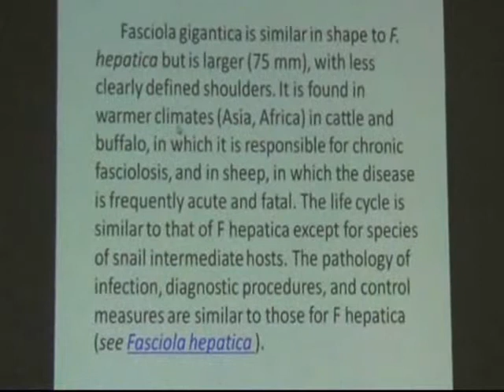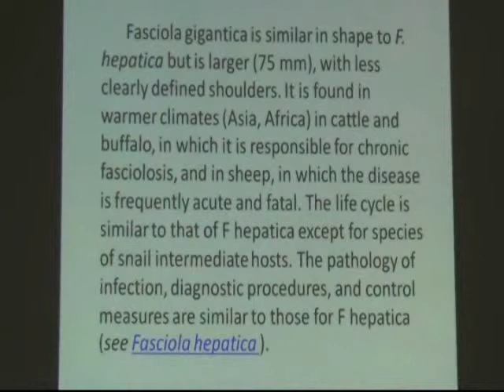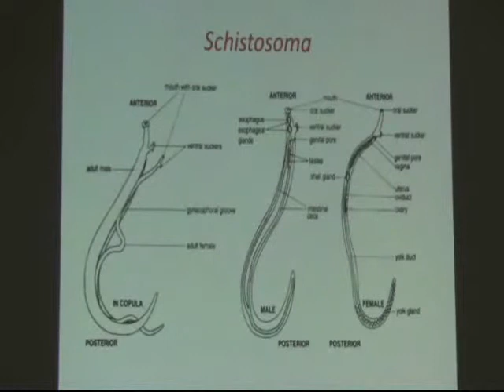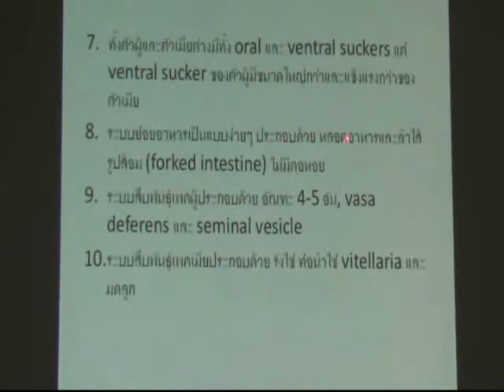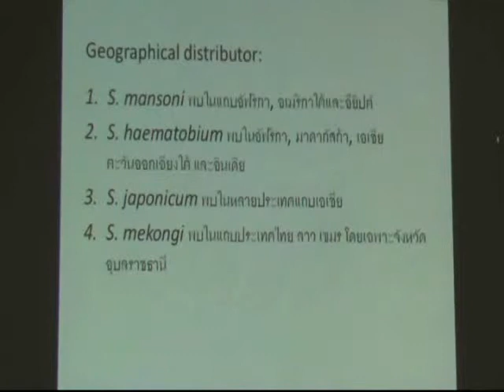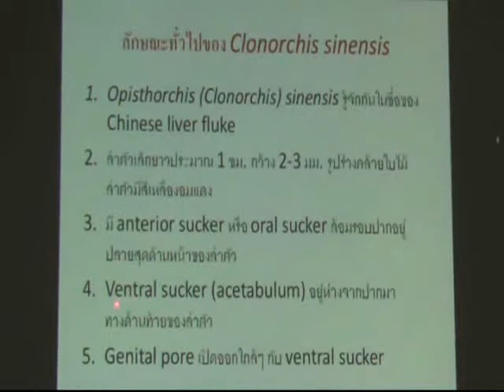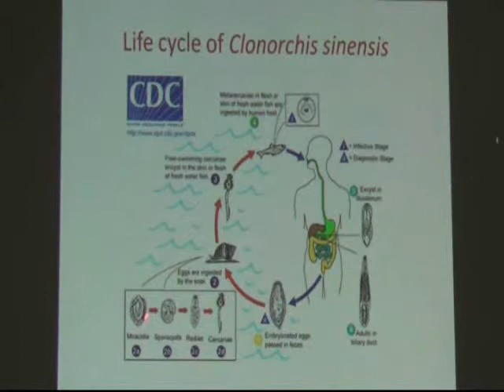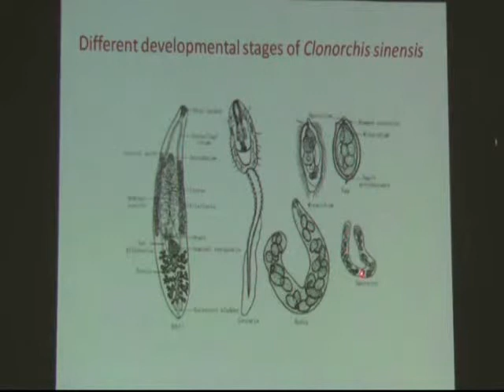Phylum Platyhelminthes ตอนที่ 4